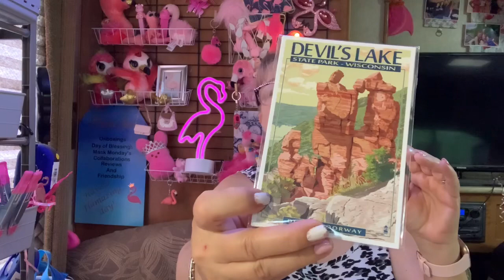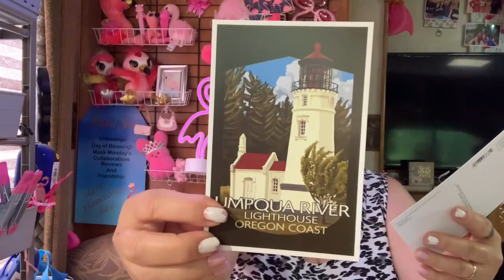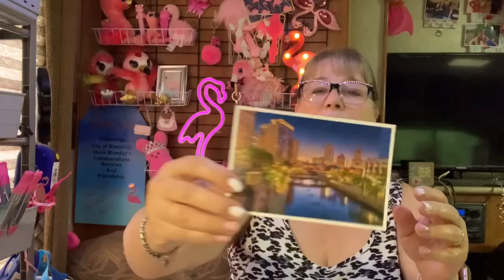Lantern Press postcard unboxing | June 2023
Hey…Jean here…aka…Pinkee Jean. Just want to say you’re flamazing 🦩for stopping by. Thank you!
It’s all about the unboxing 📦 my subscriptions.

Lantern Press Monthly Surprise Envelope
Subscription: $9
Kelz Mail Joy
www. Kelzmailjoy.com
Kelz Kitchen

Rebel Misfit Treasures starts at $13.33 a mo.

Walmart Beauty Box $7.98 a season

Snail Mail:
Jean Pascual